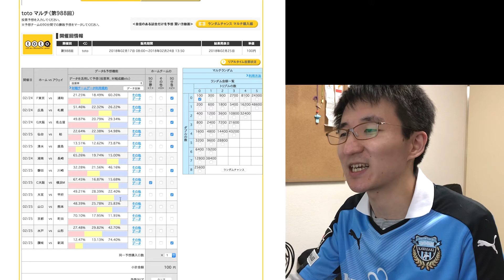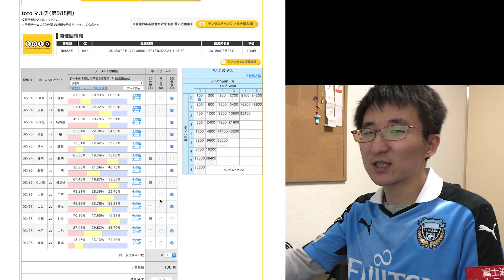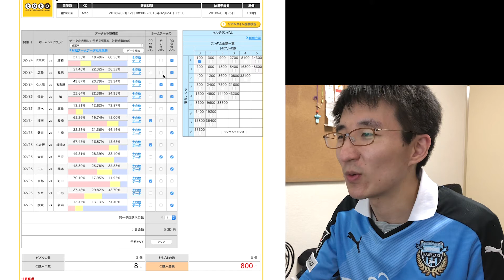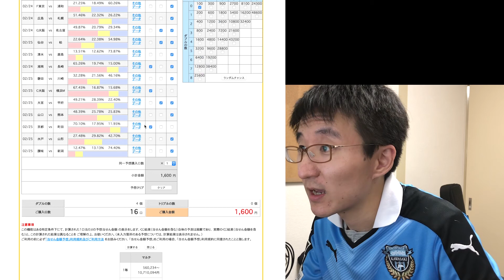Jリーグ2018開幕！totoガチ予想で一攫千金！！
ついにJリーグ2018シーズン開幕！
「totoで一等当てちゃって人生変わっちゃった系シンガーソングライター」を目指して、今年もガチ予想スタート！！

[Next Live]
2018.3.9(fri.)
open 18:30 / start 19:00
ticket ¥2,000 (+1drink)
act : 阿部浩二／杉谷遥果／ぱくゆう／高村亮輔／よこたちひろ

【オリジナル楽曲、好評配信中！！】
[iTunes Store]